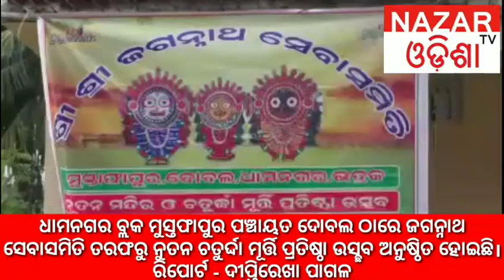BHADRAK DHAMNAGAR JAGANNATH TEMPLE INNAGURATION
BHADRAK DHAMNAGAR JAGANNATH TEMPLE INNAGURATION BY PRIEST PUJA HAPPEN ALL NIGHT